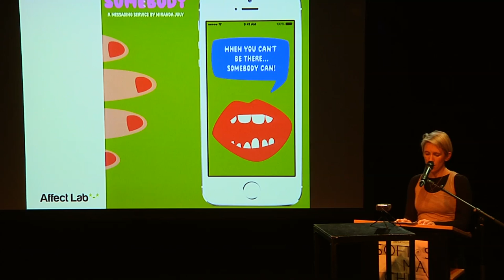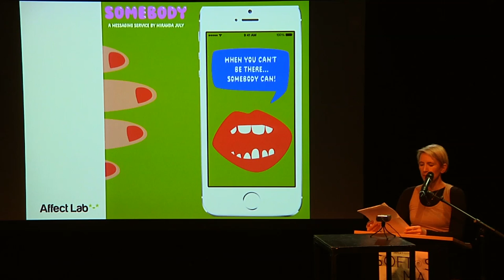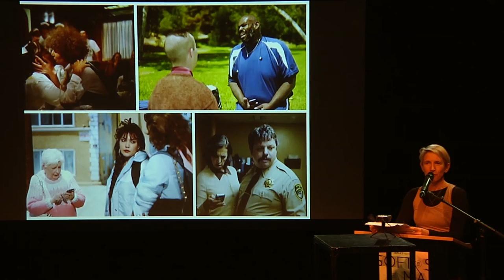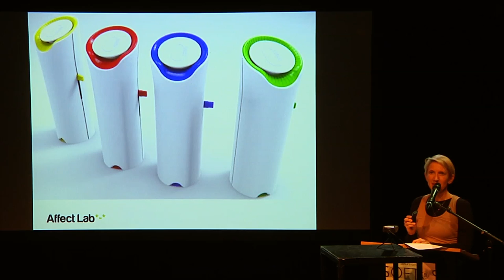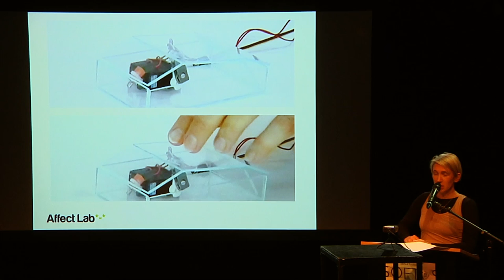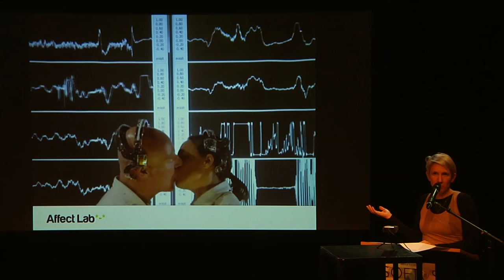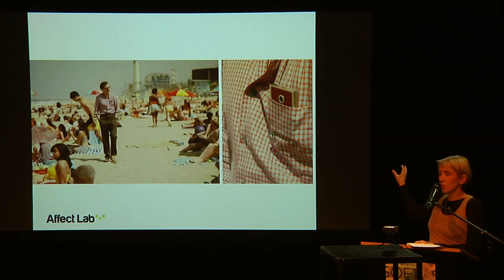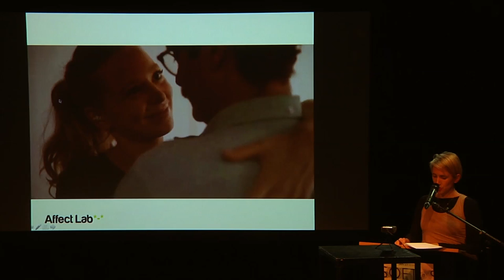Natalie Dixon - Affect Lab | IMPAKT Event 2014